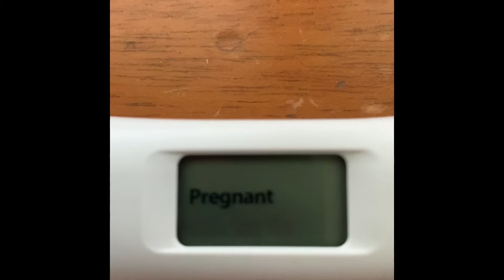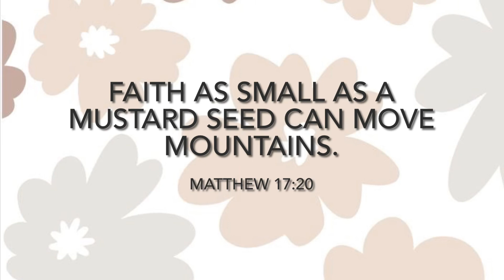Live pregnancy test | Miscarriage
We are sad to share this news but wanted to make sure this baby was celebrated as much as it could be. We look forward to carrying a healthy baby soon in the Lord’s timing. We love you guys.